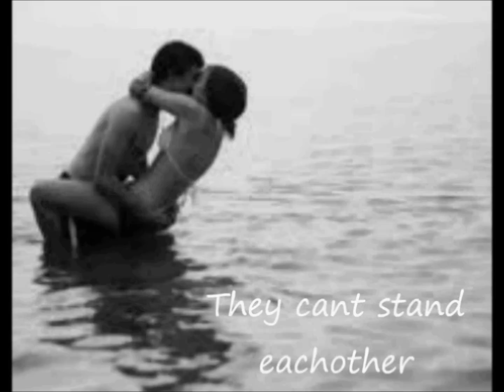Not A Fairytale- Harry Styles Love Story Chapter 21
Faiths POV
I drag my almost limp body up the creaky stairs to my bedroom. I go in and smell the musky smell of the dusty furniture. I lay on my bed one last time, look at myself in the vanity one last time and look out into our backyard one more time. I let a lonely tear fall expecting more but I cried my heart out already so I just into the closet and pack my things. Within 10 minutes im ready to go and I threw this
I am walking out of my room but I turn one last time to see the details I have never taken in before. Like the painted ballerina slippers on the pastel walls and the markings of height on the doorframe. I carress my thumb over my moms writing from when I was four and let another tear go. I finally allow myself to turn foward and drag myself down the stairs. I am inching closer to the front door. I dont want to leave my past, I know I was beaten in this house and stuff but it used to be good. I used to laugh and smile and most importantly love. I grab the cold shiny knob and turn. I open the door and let the brisk air hit my face stinging but also sending relief. I turn my head once more and let out two little words.

" Bye Mommy"
I was not being over dramtic since this is the only thing I have left of her. I trudge out of the doorway letting myself hear the click of the door. I walk with my head down to my car but hear a sound. I turn my head and see Harry leaning on his car. I quickly fidget with my keys to open the door but my hands are shaking. He comes closer until his breath is on my neck. I feel my stomach drop smelling the mint on his cool breath.
Harry: why do you have bags?
Faith: that is none of your bussiness
Harry: yes it is, now answer the question
Faith: Im leaving-
Harry: no your not
He goes to reach for my bags
Faith: leave me be Harry! You act like your helping me but I would be better off prisoned with my ex.
The minute I say it I regret it knowing how protective he is. He notices my remark
Harry: prisoned?
Faith: harry its nothin-
Harry: What the hell is going on Faith?
Faith: FINE! I WAS KIDNAPPED I DIDNT RUN AWAY. I ESCAPED AND CAME BACK HERE TO SEE YOU. BUT YOU WERE WITH SOME GIRL AND IT JUST-
I am now sobbing with tears I didnt know I had. He tries to come closer but I push him away. I feel myself becoming weaker and Harry arms engulf me in a protective hug. I sob into his chest as he kisses my neck
Faith: I just couldnt see the boy I loved for years come back and not care. I wanted it to be me and you like it used to be Harry! But its to late-
Harry: no its not! We can try again please
Faith: give me one reason I should stay.
Harry: ...
Faith: thats what I thought, I love you but I need to move on
Harry: NO PLEASE FAITH-
Faith: Im sorry Harry
He lets go of me and falls onto the grass. I collect myself and get into my car and start it. As the loud engine roars its still not loud enough to drown Harrys sobs. I feel myself sobbing as well. I pull out leaving Harry crying on my grass. As I drive away it takes all I have not to turn around.